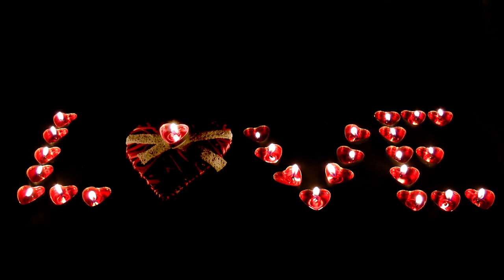Relaxing scented candles with soft music for Meditation and Yoga